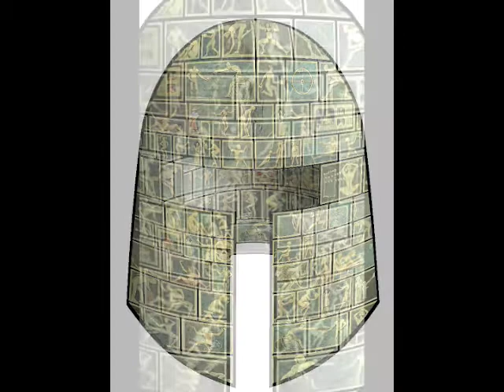John Dingler's Art: Medieval Helmet v1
Building on the "shaped canvas" theme, the outward shape forms a container for the many narratives within.